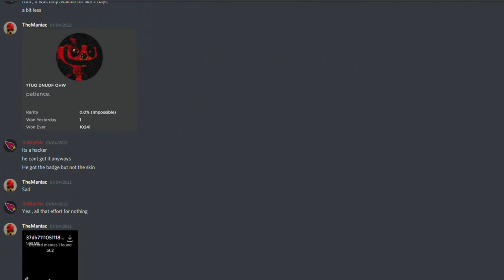we did it. (Roblox Account Restored)